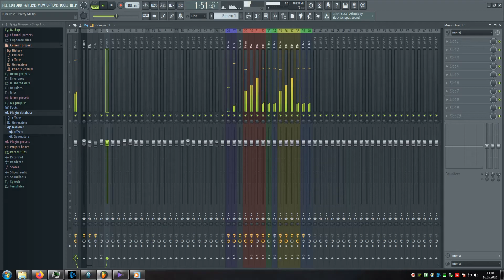Rubi Rose - "Pretty MF"